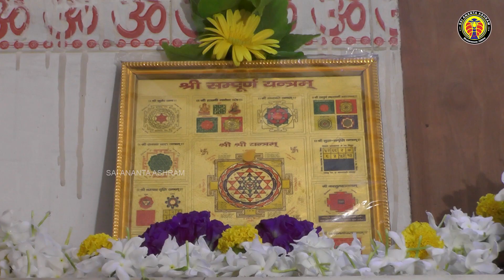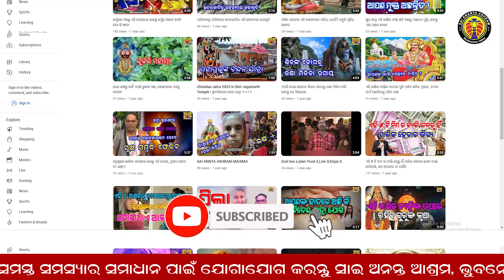All these diseases are cured by eating secretly !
ଆଜି ଆମେ କହିବାଉ ଗୁପ୍ଚୁପ ଖାଇଲେ କଁ ହୁଅ ,ଆଉ କେମିତି ଖାଇଲେ ବଡ଼ ବଡ ରୋଗରୁ ପାଇଁ ପାରିବେ ମୁକ୍ତି ,ଚାଲନ୍ତୁ ଭିଡ଼ିଓ ଟିକୁ ସମ୍ପୂର୍ଣ ଦେଖିବା ,ଯଦି ଭିଡ଼ିଓ ଟି ଭଲ ଲାଗେ ଆମ ଚାଁନେଲ କୁ subscribe କରିବାକୁ ଯାମବି ଭୁଲିବେନି ଧନ୍ୟବାଦ

About My channel and Video :
Welcome to my Sai Ananta Ashram. In this channel I Teach Vedic Astrology in a simple way and also upload various predictive videos. Predictive videos are general so do not take any professional serious decision based on my generalized predictions as the accuracy of results will vary from different charts to charts. In this video I have given general prediction for Mercury Transit in Leo Sign 2023.

Name : Ananta ku. moharana
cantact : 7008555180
adress : Bbsr